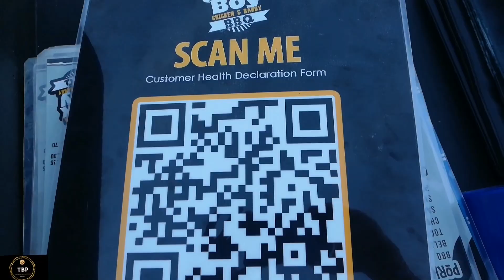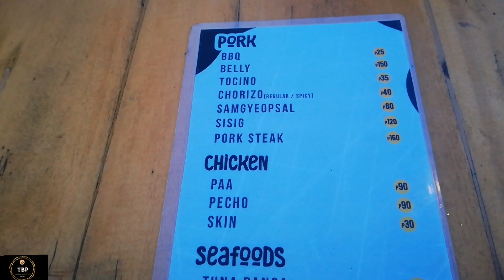Chixboy BBQ Busay Cebu | Cebu Travel Vlog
Chixboy FB Page

Soundtrack :

Bruno Mars - Uptown Funk (The Noisy Freaks feat. Andrew Hunt Remix)

Credits:

Photo - Ryann